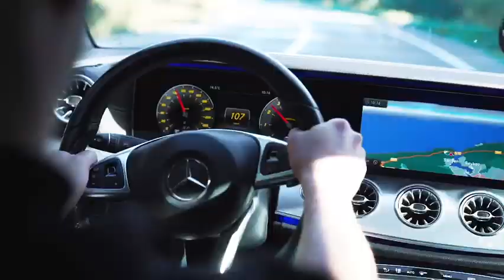Mercedes-Benz E300 AMG Cabriolet (Official Video) Directed By Osman Metin Güneş